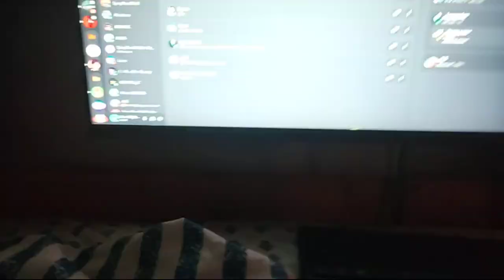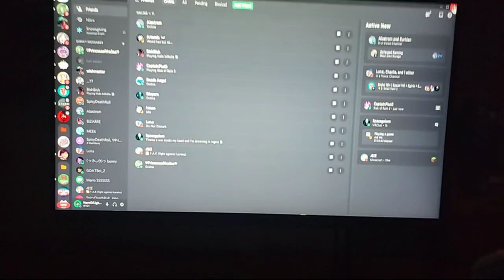Review HUANUO Monitor Wall Mount Bracket, Articulating Adjustable Gas Spring Single Monitor Stand wi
HUANUO Monitor Wall Mount Bracket, Articulating Adjustable Gas Spring Single Monitor Stand with VESA Extension Kit for 17 to 32 Inch LCD Computer Screens - VESA 75x75,100x100, 200x100, 200x200